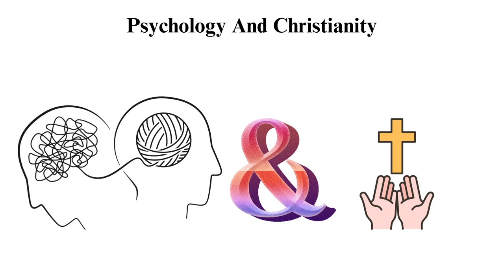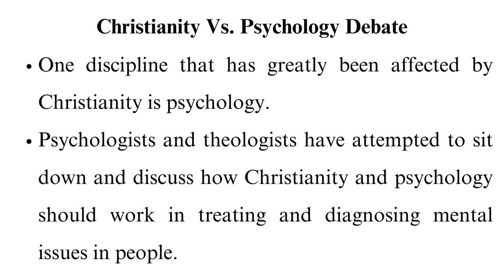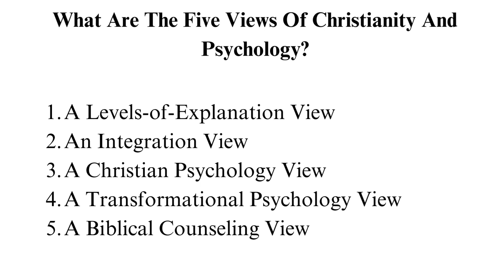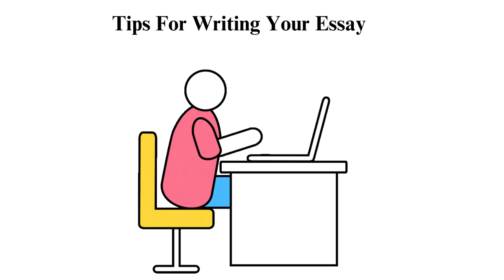Psychology And Christianity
Check out the updated version of Psychology and Christianity 📚🧠

In this thought-provoking video, we'll explore how these two seemingly different worlds can harmoniously coexist, offering valuable insights into the human mind and soul.

To get direct to the part you are more interested in follow the time code below🕐:
00:00:00 Intro
00:00:26 Christianity Vs. Psychology Debate
00:01:20 What is Christianity
00:02:32 What is Psychology
00:03:40 What are the five views of Christianity and Psychology
00:06:54 Step for writing a psychology and Christianity: five views summary essay
00:12:20 Tips for writing your essay